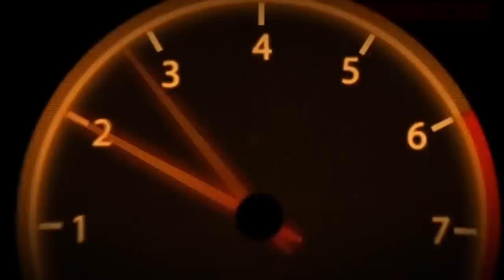Dubai Aldi | BMW E30 M3 | Porsche 992 Maxton | Tiguan project | 993 Turbo | Youngtimer collectie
De RIJTKODW Merchandise. Doe je bestelling op
*Verzendkosten 8.95

Voor een afspraak in onze werkplaats stuur een mail naar Natuurlijk zien we je graag terug bij Rijt keek op de week aflevering 202!